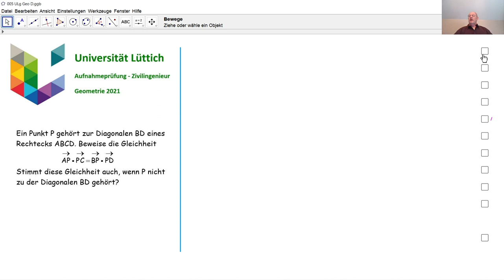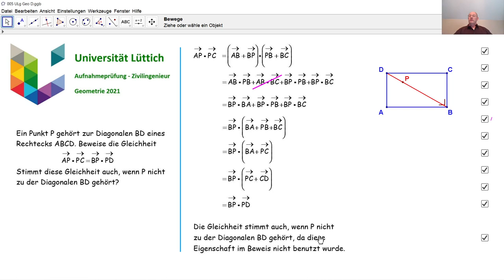Aufnahmeprüfung Universität Lüttich - Geometrie 005